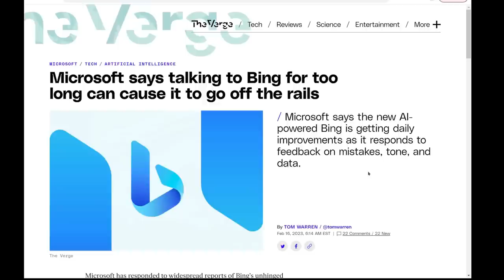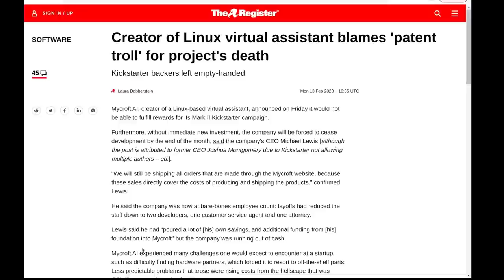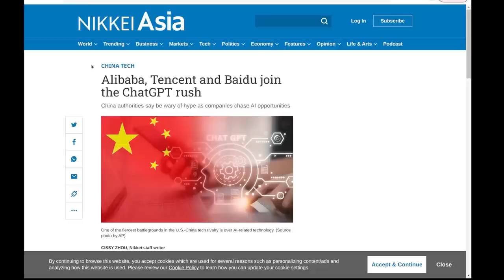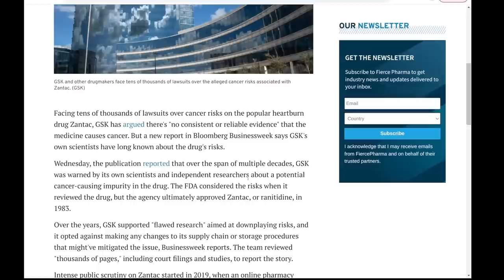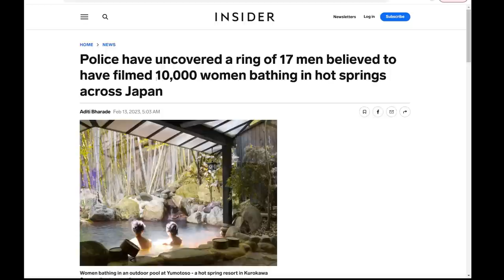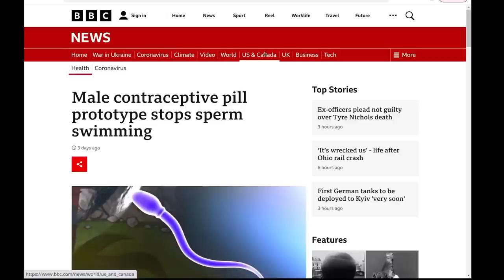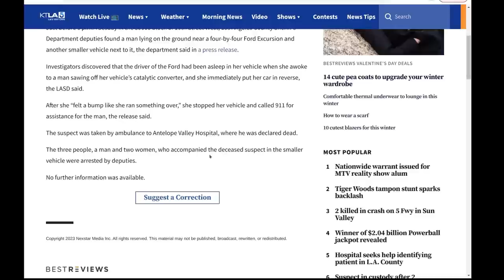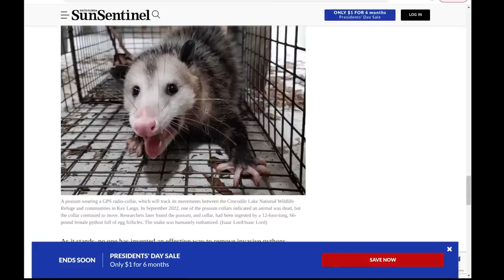The Level1 Show February 24 2023: The Human Bing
0:00 - Intro
0:23 - Microsoft says talking to Bing for too long can cause it to go off the rails
1:13 - Microsoft’s Bing is an emotionally manipulative liar, and people love it
2:09 - Audiobook narrators complain Apple may have used them to train AI voices
5:06 - Google CEO wants Bard tests of up to 4 hours from employees
6:38 - Microsoft’s Bing AI, like Google’s, also made dumb mistakes during first demo
9:12 - Linux-powered AI assistant killed off by 'patent troll'
10:56 - Google employees slam CEO Sundar Pichai for ‘rushed’ Bard announcement
11:41 - AI search engines can now chat with us, but glitches abound
12:24 - Opera’s building ChatGPT into its sidebar
13:07 - AI-powered Bing Chat spills its secrets via prompt injection attack
13:53 - Alibaba, Tencent and Baidu join the ChatGPT rush
14:05 - 'It's Hurting Like Hell': AI Companion Users Are In Crisis, Reporting Sudden Sexual Rejection
14:58 - Scientists find first evidence that black holes are the source of dark energy
17:00 - Second Soyuz spacecraft suffers a leak, forces delay
17:50 - Blue Origin makes a big lunar announcement without any fanfare
18:26 - NASA's Mars rover finds 'clearest evidence yet' of ancient water
18:37 - AI Has Successfully Piloted a U.S. F-16 Fighter Jet, DARPA Says
19:20 - Zoox robotaxi now giving rides to employees on California public roads
20:05 - GSK was warned repeatedly about Zantac impurity but played down risks
20:50 - New report exposes steep declines in data science skills among fourth- and eighth-graders across America
21:55 - US fighter jet shoots down airborne object over Lake Huron on Sunday
22:43 - Turkey earthquake opened 190-mile-long fissure, satellite images show
23:51 - Utah lawmakers say more information on golf course water might lead to ‘uninformed’ conclusions
24:49 - Cockfighting industry says Oklahoma's criminal penalties too steep
25:48 - Armed robbers target people for Canada Goose coats
26:13 - East Palestine derailment: Chemicals appear to pose low risk of health hazards, state officials say
27:15 - Voyeurs Filmed Over 10,000 Nude Women in Japan's Hot Springs
27:28 - The US government says women's underwear should cost more than men's
27:49 - Edmonton detective who missed body at double homicide scene demoted
28:16 - Mars Wrigley factory fined after two workers fall into chocolate vat
29:06 - Hot dog hell: Catalytic converter stolen from Oscar Meyer Weinermobile
30:12 - Wyoming Republican Party ‘Alerts’ Members Against Child Marriage Bill
30:42 - Six journalists arrested over footage of South Sudan president wetting himself
31:07 - Mississippi hit by 900% spike in babies treated for congenital syphilis
31:57 - European insect populations tumble
33:32 - Male contraceptive pill prototype stops sperm swimming
33:50 - Eco-friendly mud houses make comeback in Hungary
35:31 - Fowl-free: McDonald's debuts plant-based McNuggets
36:12 - Lego 'Lord of the Rings' Rivendell Set With 6,167-Pieces Is Insanely Detailed
37:16 - This Pill Treats Constipation By Vibrating Through Your Body
38:37 - Americans are ready to test embryos for future college chances, survey shows
39:19 - Murderer tries to escape maximum security prison disguised as a sheep
39:49 - Man run over, killed while trying to steal catalytic converter in California
40:44 - Allentown couple discuss forgiveness, love decades after wife hired hitmen to kill husband
41:31 - Police in Pennsylvania say sex doll in creek was mistaken for dead body
42:27 - France says its troops misrepresented in ‘Wakanda Forever’
42:49 - Livingston Councilman hires private investigator to see if they can access porn on public library computers
44:42 - As pythons try to hide, they face a new enemy: Possums with GPS collars

Check us out online at the following places!